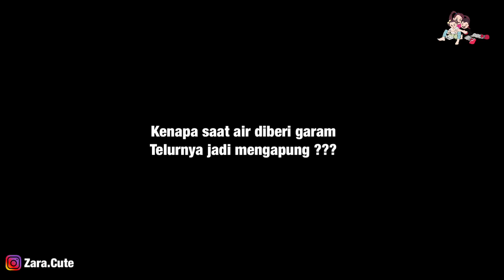BELAJAR FISIKA MALAH KECEBUR KOLAM IKAN | Percobaan Hukum Archimedes dengan RAKIT DARI JERIGEN